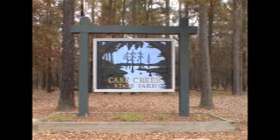Crappie & Cat Fish on a Trotline 1-3-2010.wmv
A Good Day at the Lake 1-3-2010 But it was  (COLD!!!)